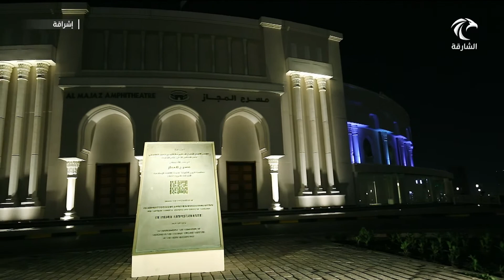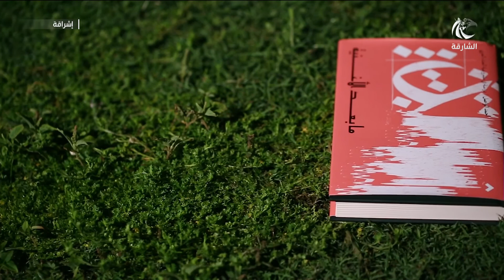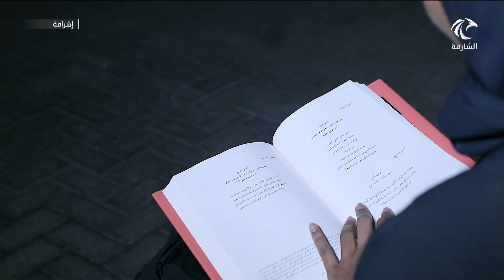برنامج إشراقة | 28-03-2021